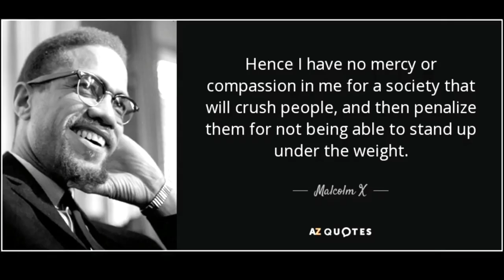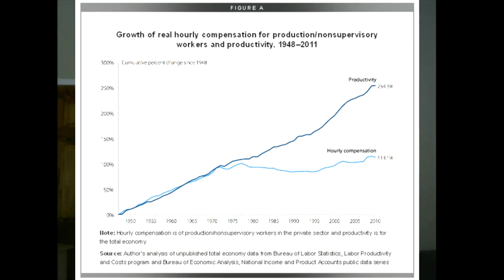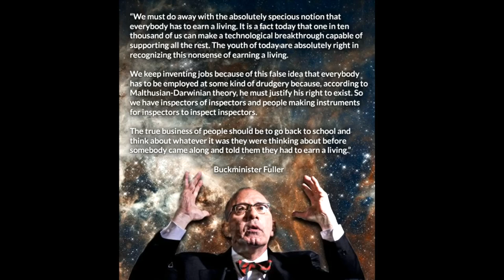You don't have to contribute to society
There is this assumption that even in a capitalist system, everyone must "contribute to society". In this video, I unpack these words and show they are just another way the ruling class tricks us into working for them.